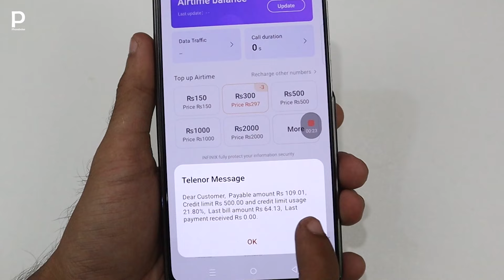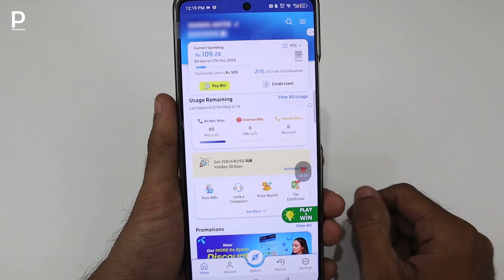Telenor Balance Check Code | Telenor Balance Check Karne Ka Tarika | Bilkul Free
Telenor Free Balance check code. Follow these simple steps to check Telenor sim Balance completely free of cost. Dial this easy code to know Telenor balance. Also shared how to check Telenor balance through mobile app for free.